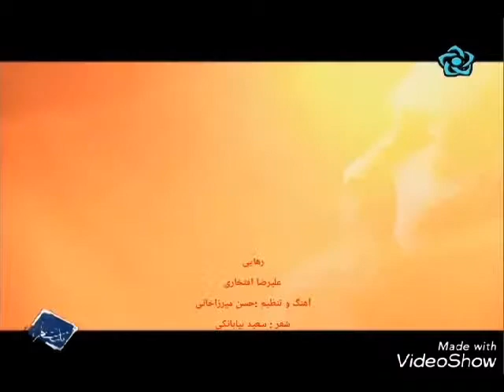یک شهر ضیافت (رهایی) - آهنگ و تنظیم: حسن میرزاخانی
از ساخته های اخیر استاد میرزاخانی با نام "رهایی" برای تیتراژ "یک شهرضیافت" شبکه اصفهان با صدای زیبای استاد علیرضا افتخاری و شعر سعید بیابانکی